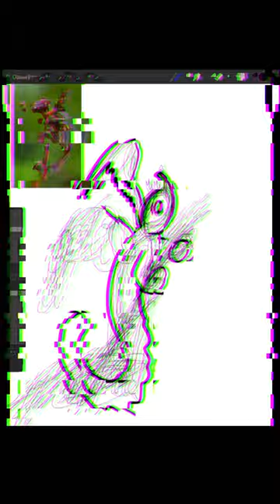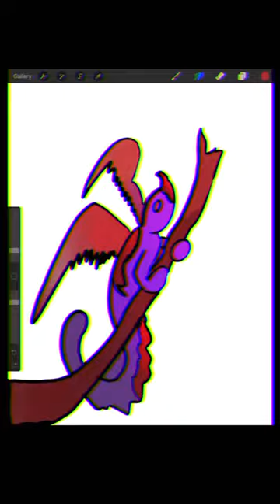235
TUO YAW A DEEN I